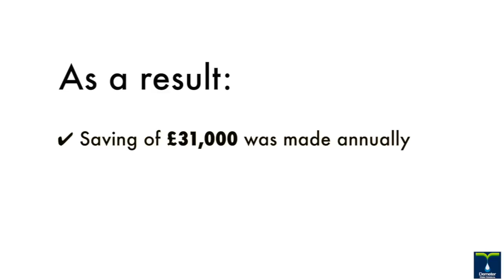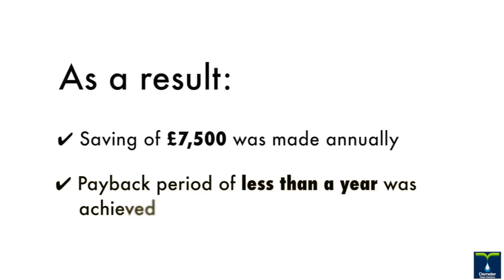Leakage Case Study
Underground water leaks and the costs of the lost water